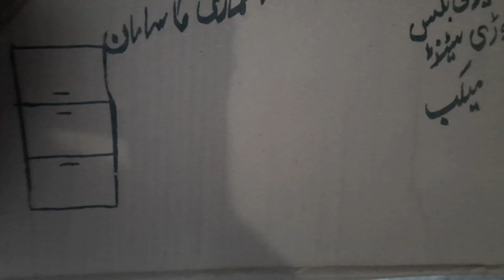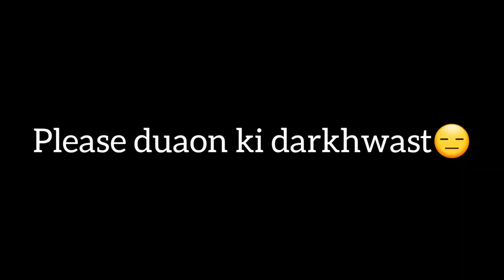shifting ! ! !. . panchi hain uar jaain gy ham🙁